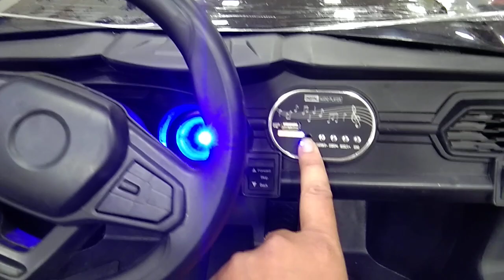battery operated car,bike or jeep 9818508575 wholesale/retail cash on delivery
cheap toy market Delhi,battery operated car,bike or jeep,remote control car, battery operated car, bike wholesale price marketing Delhi,
Battery car !! Battery Bike !!  Battery jeep!

SAI TOYS...

Delhi...

Nearest metro:- jhandewalan

(REPAIRING/ HOME SERVICE available in Delhi

Wholesale & Retail

(TERMS & CONDITION)-👇
1. No Guaranty, No Warranty, No Exchange No return.
2. Goods once sold will not be taken back.
3. ONLINE ORDER- OUT OF DELHI- First i do checking,testing & packing after i send this product by transport or courier but if the product will have damaged or any issues than this is not my responsibility.